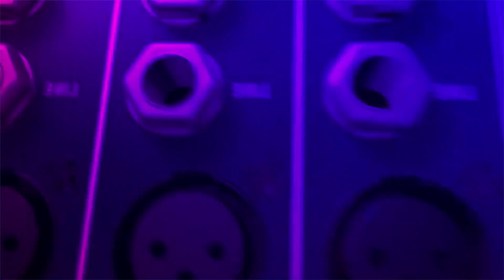Marry Me? I’m Dying Of Cancer | DMDPODCAST